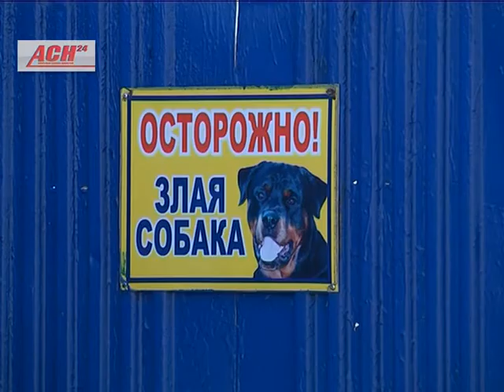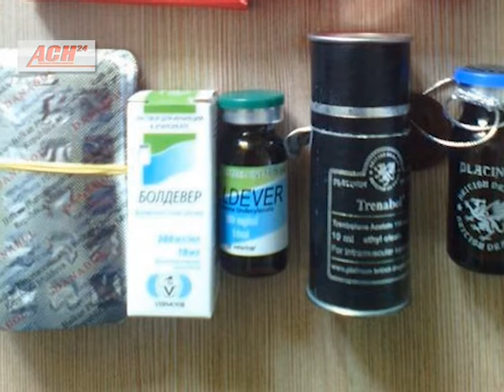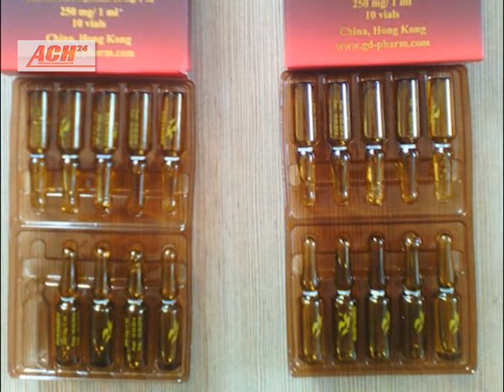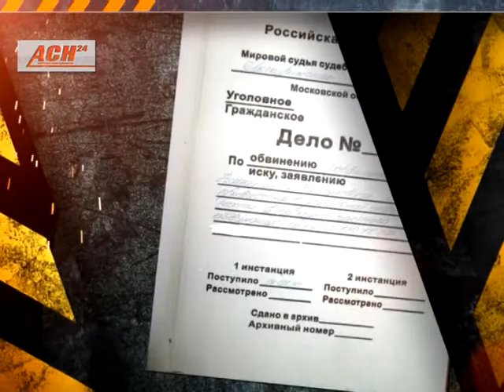Свой патруль 9 июля